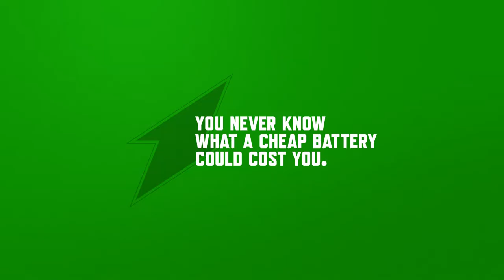Interstate Batteries "Wedding" Social